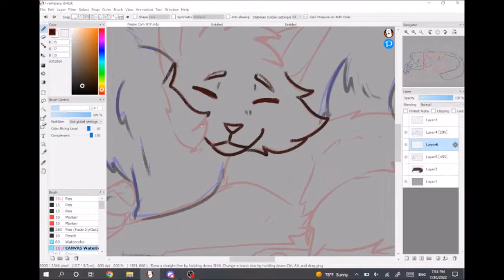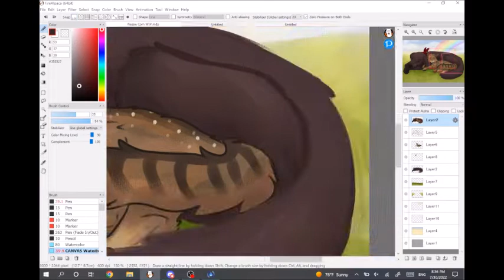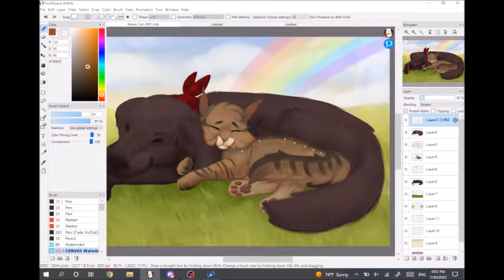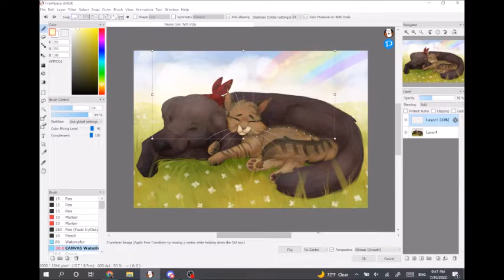Always Remember You-- Speedpaint Commission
Don't mind me sobbing in the corner

Here's a speedpaint + full piece commission for Nessie!! They commissioned me to paint their partner's sona (the cat), with their dog that had recently passed. I am so honored to have received this commission; pet memorial pieces always break my heart, but they're so important to their owners. I always try to draw my dog whenever I can, and I'm happy I can do the same for someone else. For this piece, I tried a textured brush to make it feel more like a storybook, and I think it worked out!!

Thank you so much for commissioning me, and I hope you all like it!!!

Deviantart and Tumblr: Jomadis
Character belongs to Nessie

Redbubble: Jomadis